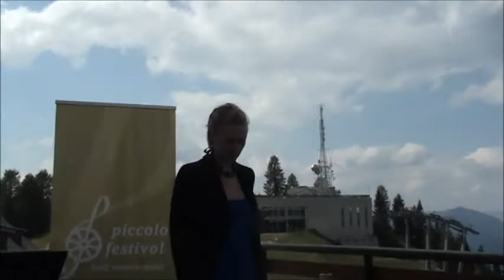festival musicale sul Lussari-Follieder voci dal mondo